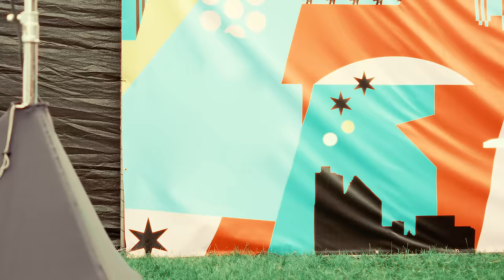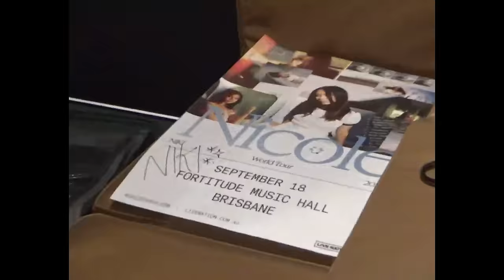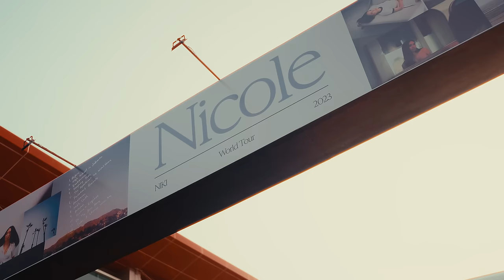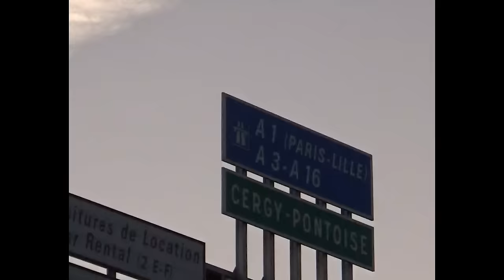NIKI - Take A Chance With Me (Nicole World Tour 2023)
"Buzz" by NIKI Out Now!

“Take A Chance With Me” by NIKI Out Now!

Filmed by:
Natt Lim
Justin Tan
Ashley Chen

Edited by:
Justin Tan

LYRICS:
His laugh you’d die for
The kind that colors the sky
Heart intangible, slips away faster than dandelion fluff in the
sunlight
And he's got swirls of passion in his eyes
Uncovering the dreams he dreams at night
As much and hard as he tries to hide,
See right through
His voice you'd melt for
He says my name like I’d fade away somehow if he's too loud
What I would give for me to get my feet back on the ground, head off the clouds
I laugh at how were polar opposites
I read him like a book and he's a clueless little kid
Doesn't know that I’d stop time and space
Just to make him smile, make him smile
Oh, why can't we for once say what we want, say what we feel?
Oh, why can't you for once, disregard the world and run to what you know is real?
Take a chance with me
His kiss you'd kill for
Just one and you're done for
Electricity surging in the air
He drives me crazy, it’s so beyond me how he'd look me dead in the eye and stay unaware
That I'm hopelessly captivated
By a boy who thinks love’s overrated
How did I get myself in this arrangement it baffles me too, baffles me too
In the end, we only regret the chances we didn't take
I'll be your safety net, so why not raise the stakes?
And I can hear your heart from across the room, pulsing through my veins
I know you need this too, lie to me all you please
I can see right through, see right through
Oooh